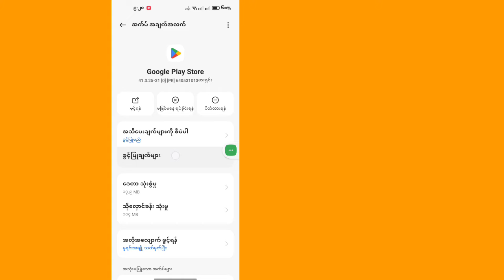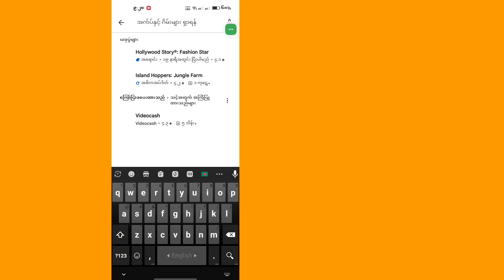အက်ပ်ကို ထည့်သွင်း၍မရပါ ပြဿနာဖြေရှင်းနည်း play store မှာ app တွေ install တာကို ဖြေရှင်းနည်း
အက်ပ်ကို ထည့်သွင်း၍မရပါ ပြဿနာဖြေရှင်းနည်း 2024 |  play store မှာ app တွေ install လုပ်လို့မရတာကို ဖြေရှင်းနည်း (2024)

 ဒီနေ့မှာ app ပြဿနာဖြေရှင်းနည်းကို သင်မတပ်ဆင်နိုင်ဘူးဆိုတာ ပြပါမယ်။  play store မှာ app install လုပ်လို့မရတာ ဖြေရှင်းနည်း။  အက်ပ်ကို ထည့်သွင်း၍မရပါက ပြဿနာဖြေရှင်းနည်း |  play store မှာ app install လုပ်လို့မရတာ ဖြေရှင်းနည်း

 အက်ပ်ကို ထည့်သွင်း၍မရပါက လေ့လာပါ ပြဿနာဖြေရှင်းနည်း 2024 |  play store မှာ app install လုပ်လို့မရတာ ဖြေရှင်းနည်း

SimpleSolutions ကိုကြည့်ရှုသည့်အတွက် ကျေးဇူးတင်ပါသည်။